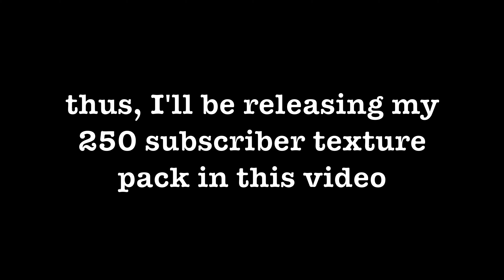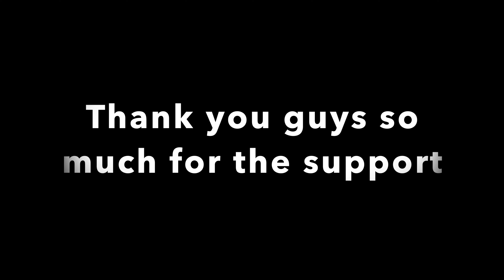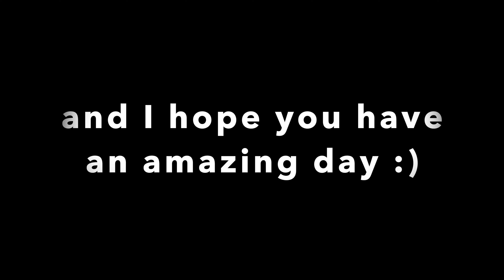Nitin 16x Pack Release | 250 Subscriber Special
You need to extract the file first, then only the pack will work, also even when you do extract it, the pack won't come up immediately, and it my take a bit of time for it to come.

In-Game Settings:
⚬ Client Used: Lunar
⚬ FOV: 90
⚬ Gui Scale: Auto
⚬ View Bobbing: On
⚬ Sensitivity: 65 in-game, 1,000 DPI

🎮Gaming Setup:
Keyboard: Redragon k552 (Outemu Red Switches)
Mouse: Redragon m711
Microphone: Built-in microphone
Monitor: iMac

🖥️iMac Specs:
CPU: Quad-Core Intel Core i5
RAM: 8GB

📷How I Made This Video:
Recording Software: OBS Studio
Editing Software: iMovie
Thumbnail Software: Krita

🡆Tags (ignore)

•This video is a texture pack release

•Hypixel YouTubers I enjoy to watch in the Minecraft PVP Hypixel Bedwars / Skywars / Skyblock Community are